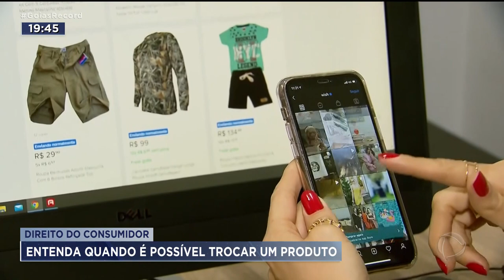TROCA PRESENTES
DIREITO DO CONSUMIDOR - ENTENDA QUANDO É POSSÍVEL TROCAR UM PRODUTO.
TODO MUNDO JÁ GANHOU UM PRESENTE QUE NÃO GOSTOU E O PIOR É QUE,  ÀS VEZES, A LOJA NÃO TROCA  POR OUTRO PRODUTO.